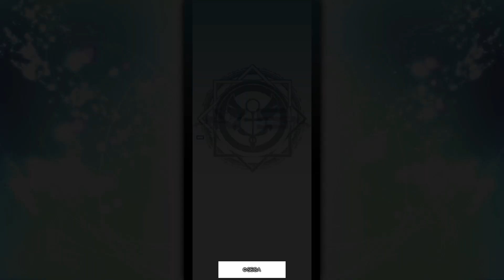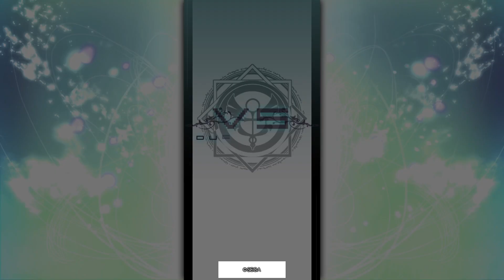Blade Arcus from Shining EX - Ryuga Arena Mode Clear